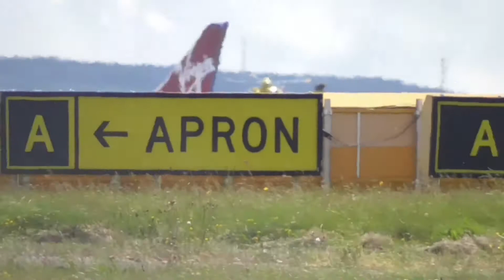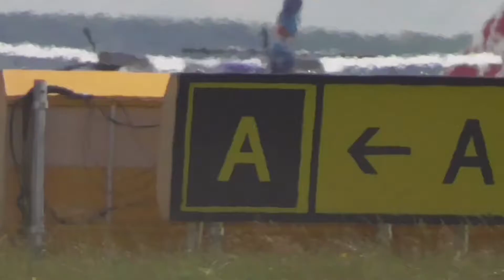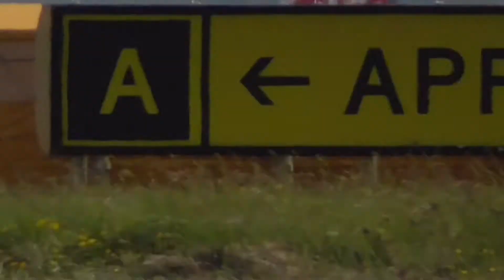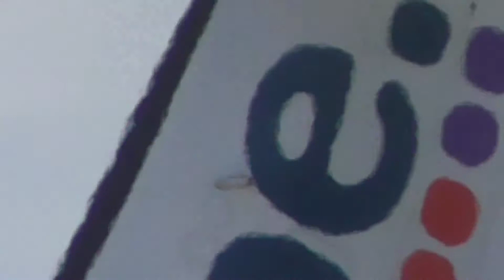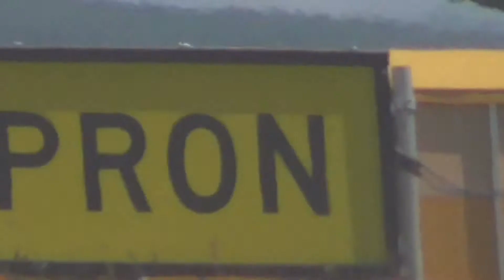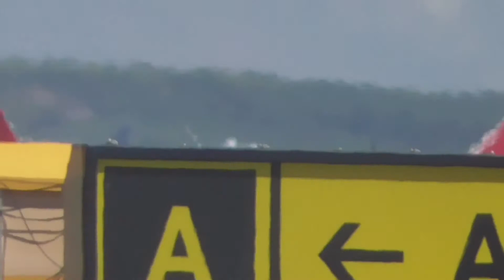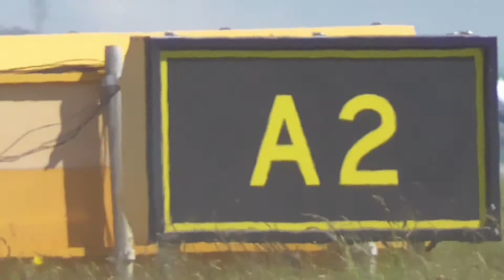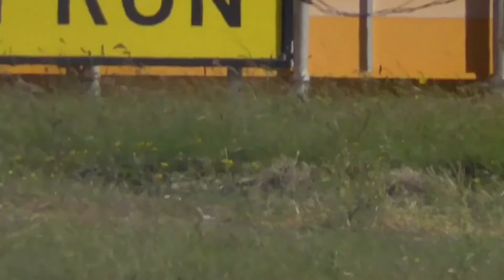Cornwall Airport Newquay Visit 31/5/2019 AT76 , DHC8Q, DHC6 E175 And Many More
Cornwall Air Ambulance Explorer MD902 G-CIOS Specialist Aviation Services Heilcopter

Eurocopter EC135-P2+ South Western Power Distribution Electricity G-WPDE Heilcopter

Aer Lingus Regional Stobart Air Atr ATR-72-600 2 Turboprop Engines EI3930 STK3Q EI-FSL Airport Aeroplane

Flybe.com Faster Than Road Or Rail Bombardier DHC-8-Q-402 2 Turboprop Engines BE2184 BEE2BT G-PRPE Airport Aeroplane

Cessna 560XLS Citation Excel Prince Aviation PNC1VL YU-SVL Private Jet

Isles Of Scilly Skybus Twin Otter De Havilland DHC-6-310 IOS257 G-BIHO Airport Aeroplane

Royal Air Force Bell 412-EP Griffin HT1 ZJ240 60 RAF Squadron Heilcopter

Flybe.com Embraer Emb-175-200LR BE355 BEE8HB 2 Jet Engines G-FBJE Airport Aeroplane

Isles Of Scilly Skybus Twin Otter De Havilland DHC-6-310 IOS256 G-CBML Airport Aeroplane

Royal Navy Aerospatiale Dauphin Eurocopter AS.365 N2 ZJ164 892NAS Naval Air Squadron Yeovilton

Grumman American AA-5B Gulfstream 1 Piston Engine G-WMTM Private Aeroplane

Cirrus SR-22 1 Piston Engine 2-EGJB Private Aeroplane

Robin DR-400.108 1 Piston Engine G-GAOH Private Aeroplane

Flybe.com Stobart Air Atr ATR-72-600 2 Turboprop Engines STK674 EI-FMJ Airport Aeroplane